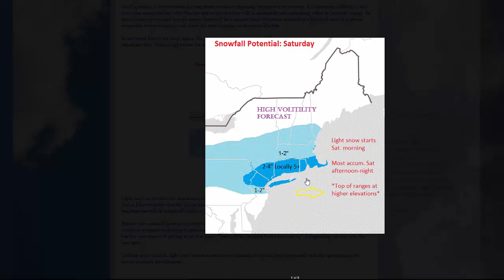Some Surprises, Some Busts in Store for Tomorrow